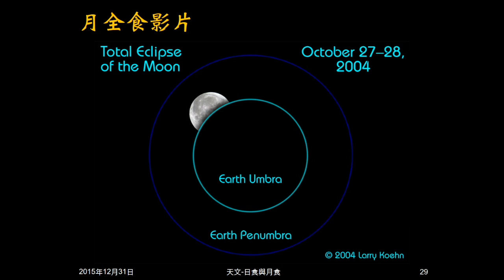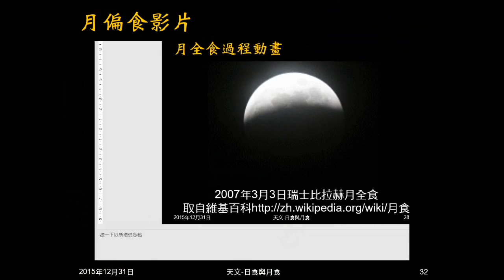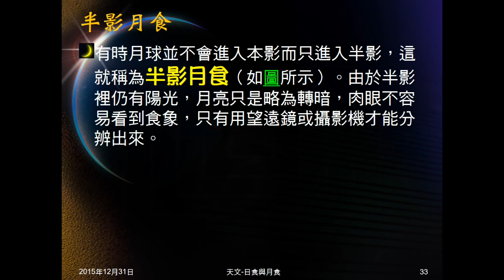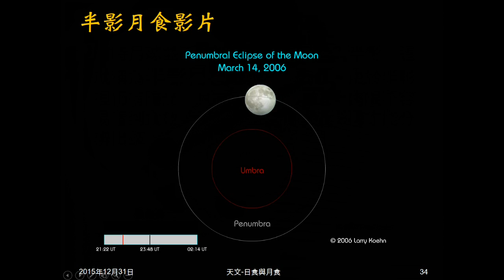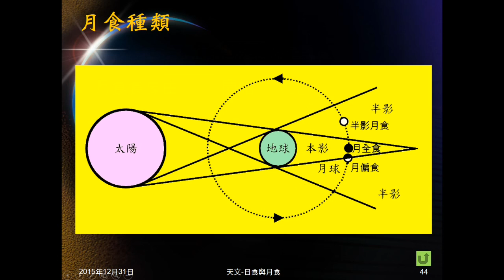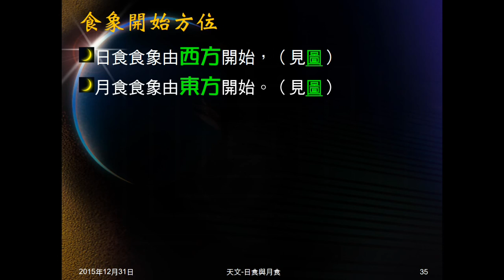104學年地科＿天文42：月偏食、半影月食；食象開始方位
說明月偏食、半影月食的意義、發生位置及現象。說明日食月食開始的方位。